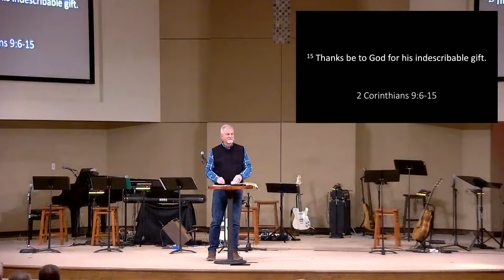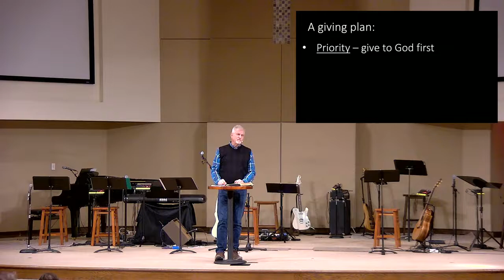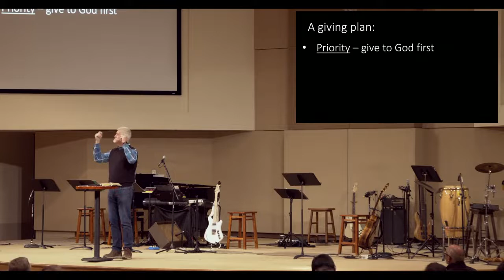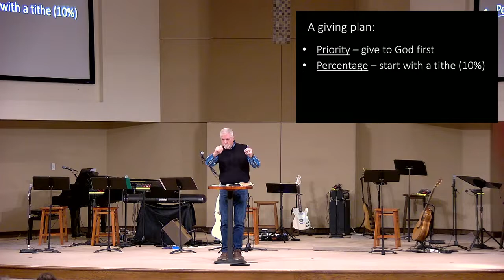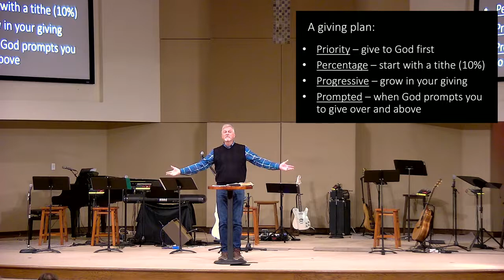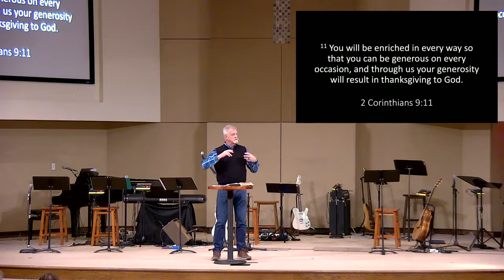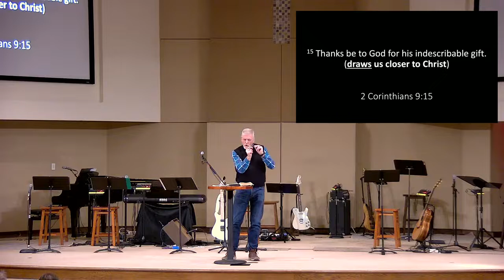Radical Generosity | Sermon #3 | Sam Shaw